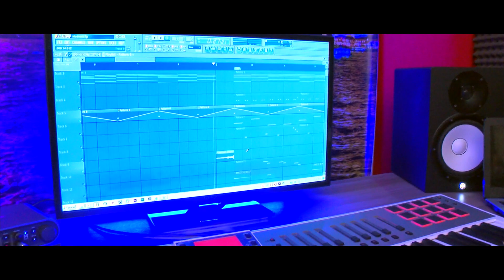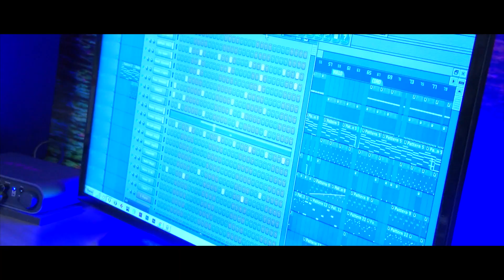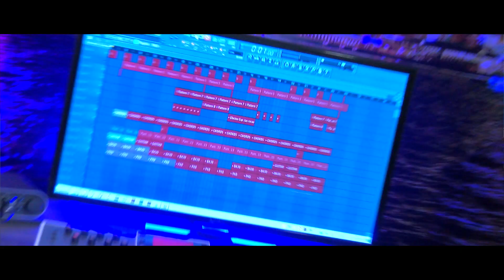Crabeats (Productor) - Sonidos TR - Tiempo Real, Marca Tu Generación - Cali, Colombia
Emisión: Septiembre 13 de 2017

Cali - Colombia

Lina Torres

PRESENTADORES
Gabriela Cárdenas
David Torres

REALIZADORES
Gabriela Cárdenas
David Torres

CÁMARA
Harold Becerra

DISEÑO GRÁFICO
Harold Solarte
Camila Duque
Douglas Monard
Sebastián Arias

PUBLICISTA
Laura Perea

David Torres
Daniela Zuluaga
Camilo Rodríguez

TRANSPORTE
Alejandro Hoyos

MÚSICA AUTORIZADA
Sayco - Acinpro

TIEMPO REAL
2017